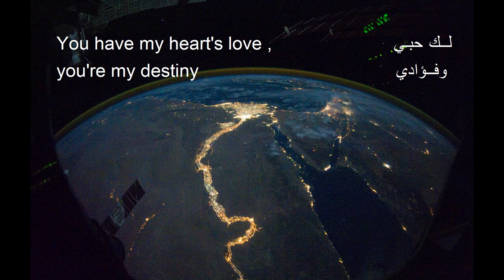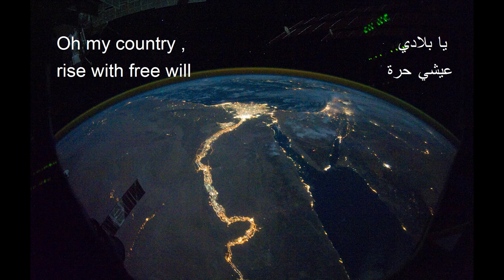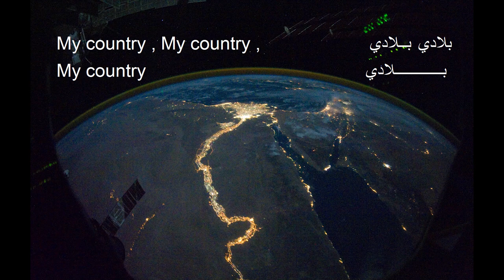Egyptian National anthem in English النشيد الوطنى المصري بالانجليزية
غناء وترجمة : وسام مجدي
توزيع وهندسة صوتية : طارق خليفة
فكرة ورؤية فنية : رنيم مجدي
singing and translation by : Wissam Magdy
composer , sound Engineering , mix  : Tarek Khalifa
Creative content : Raneem Magdy
Lyrics   الكلمات

My country , My country , My country
بلادي بــلادي بــــــــــــلادي

You have my heart's love ,you’re my destiny
لــك حبـي وفــؤادي

Egypt    you are our motherland
مصـر يا أم البلاد

You're my hope and All what I want
أنـت غايتي والمراد

وعلى كل العبــاد
And above all mankind

Your Nile has the greatest hands
كم لنيلك من أيـادي

بلادي بــلادي بــــــــــــلادي

لــك حبـي وفــؤادي

Egypt you are the greatest purel
مصر أنت أغلى درة

through all time  shining like a jewel
فــوق جبين الدهـر غرَّة

oh my country rise with free will
يا بلادي عيشي حرة

defeating every enemy
واسلـمي رغـم الأعــادي

بلادي بــلادي بــــــــــــلادي

لــك حبـي وفــؤادي

Egypt , your sons are so kind
مصر أولادك كــرام

Loyal , caring for you with their minds
أوفياء يرعـوا الزمـام

through wars and peace that we find
نحن حرب وسلام

sacrificing for you  , my country
وفداك يا بلادي

بلادي بــلادي بــــــــــــلادي

لــك حبـي وفــؤادي

مؤلف النشيد الوطني : محمد يونس القاضي
written by Muhammad Yunis al-Qadi
تلحين : سيد درويش
composed by Sayed Darwish